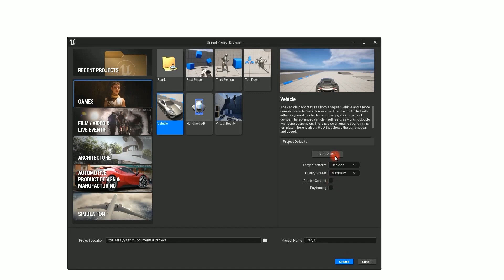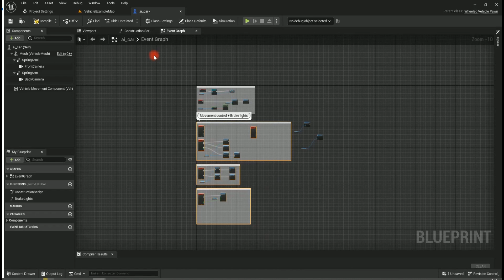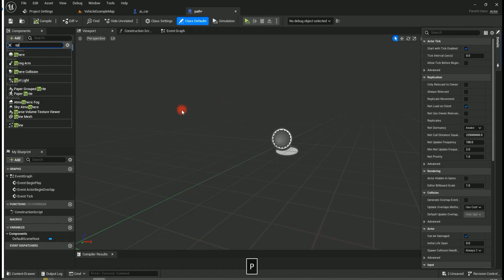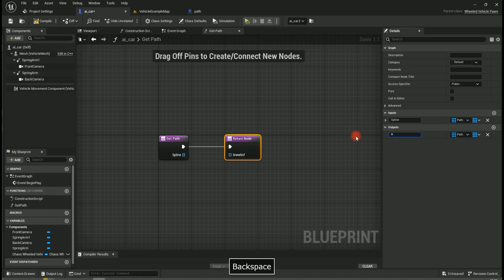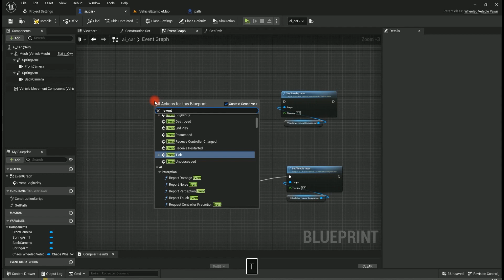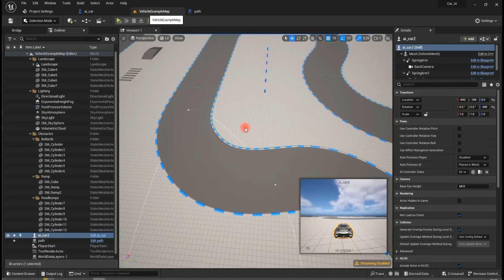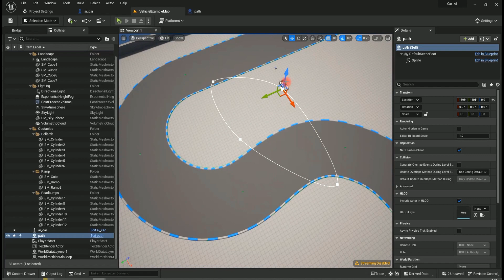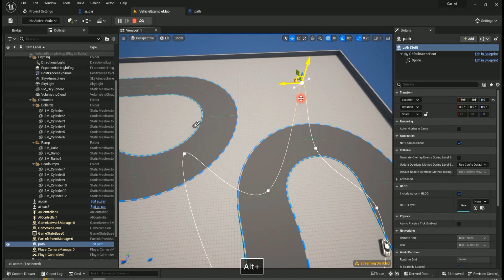สร้างรถ AI บน Unreal Engine 1 หลักสูตรสถาปัตย์ interactive architect สอน Unreal Engine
ดาวน์โหลดโค้ดตามลิงค์นี้